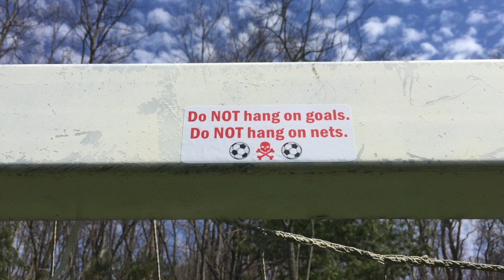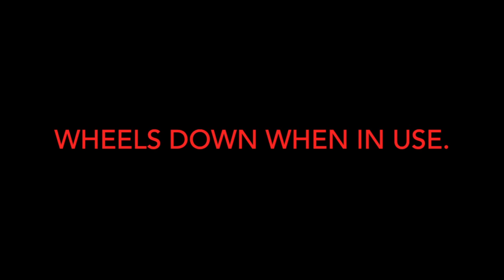MLSA Anchor Goals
Proper anchoring of soccer goals